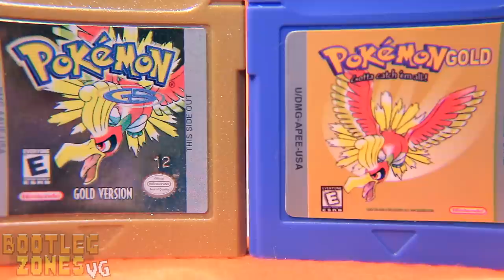Bootleg Zones VG: Pokemon Strange Gold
A really strange blue Pokemon Gold cartridge that leaves you wondering what the meaning of life is.
Originally Released: April 1, 2014